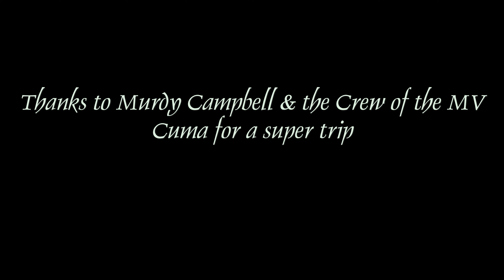Sea Kayaking Scotland. St Kilda, the Islands on the edge of the world!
Sea Kayaking St Kilda 2019.
Re Mix video of a trip out to the truly spectacular  St Kilda on the MV Cuma. The St Kilda archipelago is 50 miles out into the Atlantic Ocean from the outer Hebrides and is UK`s only UNESCO Dual World Heritage site. The trip is only possible in settled weather due to the extremely exposed location, we were lucky to get there and sea Kayak Dun, Hirta and take a tour round Boreray on the return trip